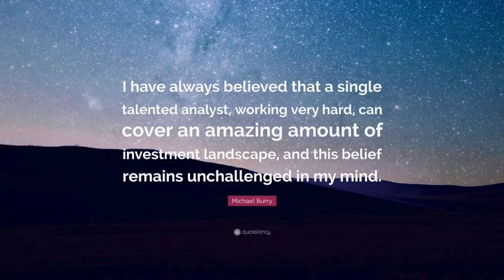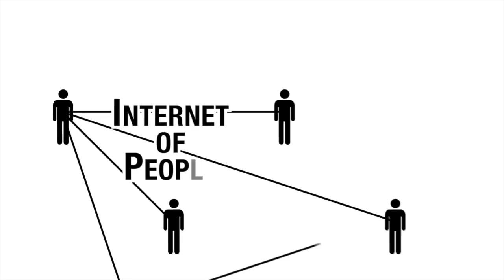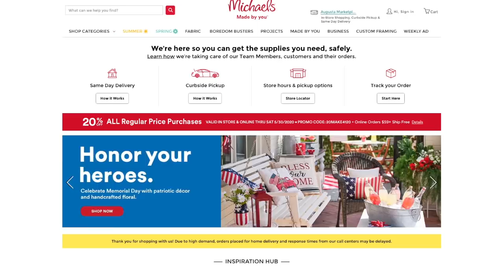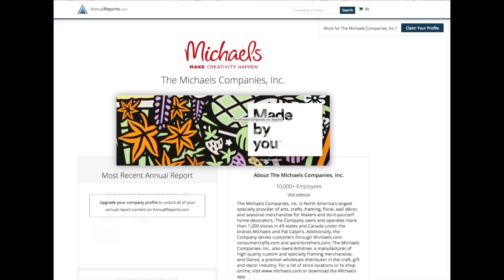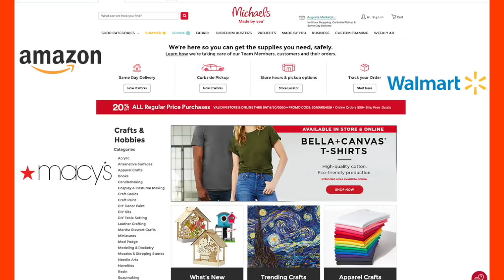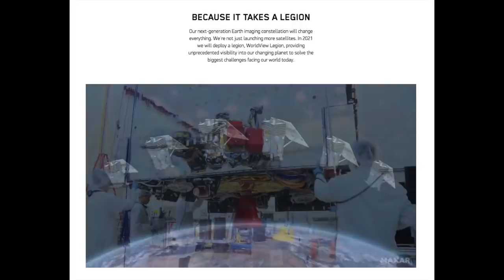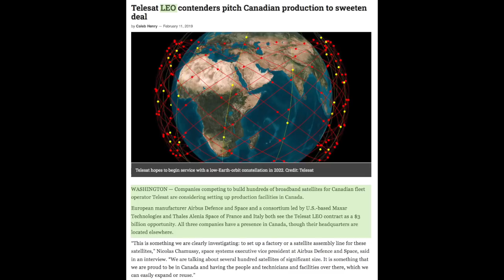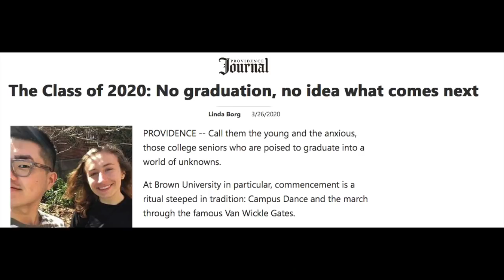Michael Burry: BIG SHORT PORTFOLIO UPDATE. Q2 2020 (Part 2). Qorvo, Maxar, Michaels, TLRD, GME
Welcome to Part 2 of 2 in this video series!

Today we’re looking again at Michael Burry and the portfolio of Scion Asset Management. We’re seeing precisely where the cash of Scion Asset management has been deployed as of May 2020, based on Q1 2020 filings. We explore a few more of the new purchases.

QORVO (QRVO)

This was actually an existing or previous holding. This one doesn't appear to be a re-opening play to me, but rather a leveraged bet on a company whose underlying prospects and performance he liked. The telecom equipment firm has rebounded dramatically off the lows.

Qorvo's technology is lining up with major growth markets. It might be separating itself from the pack of competitors via 5G. Unlike previous electronic communication, 5G optimizes its use through employing three different spectrum bands. The ‘Internet of Things’ allows for the connecting of large numbers of devices. Hundreds or thousands of tiny sensors might be installed for monitoring human health, our work place, our home or more. We haven't yet imagined the full breadth for which this can take us, but it's huge. Growth will likely occur for a long period of time.
Qorvo produces products needed for this growth. Burry sees the upside potential and has invested accordingly.

MICHAELS (MIK)

Michael’s sells craft supplies may be benefiting from additional purchases recently as parents try to entertain children stuck at home.
Its stock dropped 90 percent over the past few years. Ecommerce only accounts for 5 percent of sales. Many believe there will be price bounce once all stores reopen, such as California, and customers are more financially secure. The Michaels Retail Model rains discount offers on customers to get them repeatedly coming back into stores. Typically, this is a 40 percent discount offer off one product.

Management admitted: “Michaels is late to the ecommerce game.” Being late could now mean Amazon is not leaving room for Michaels in the online marketplace. I noted Michaels’ affiliate program, where it pays others to refer business and the company only has to pay a commission after a sale has been made, only pays three percent. Amazon’s default rate is 28 percent.

If you were getting paid to refer customers and sales I think it would be a no-brainer to focus on a business paying 25 percent more. Seems like a major miss on Michaels' part where it could be offering a much higher commission rate than Amazon and getting bloggers to promote it instead of Amazon. Long term, the stock is probably unlikely to rise above the $8 level seen at around the beginning of 2020.

MAXAR (MAXR)

Maxar Technologies Inc. is a space technology company headquartered in Westminster, Colorado, United States, specialising in manufacturing communication, Earth observation, radar, and on-orbit servicing satellites, satellite products, and related services. Maxar signed a deal to sell its MDA division to a private equity fund, for a price of CAD$1bn, paid in cash. This was a huge achievement by the management team. The key catalyst for a step-up in the stock is proof that the vertically integrated business model can work. Specifically, that the company can successfully build the new "Legion" class of remote sensing satellites and then have them launched, put on orbit, and made operational. In addition, the Canadian satellite telecoms company Telesat, one of the larger Canadian state retirement systems) is due to procure a fleet of low-earth-orbit communications satellites for a new constellation it plans to launch. MAXR is rumoured to be competing for this contract. Were MAXR to secure the business that would be great news for the stock.

In short, this is a company where the fundamentals are getting better by the month, but where the stock is still priced as if the company were circling the doldrums.

TLRD & GME Sales

Recently, Scion has filed two separate 13D forms on Gamestop (GME). The first was from February to early April when they were buying shares at prices between $2.79-$4.23 which I covered in a previous video see here. Subsequently, in May they filed an additional 13D showing the sale of GME shares between $5.30-$5.70.

They also filed a 13D showing sales of Tailored Brands (TLRD) stock at prices ranging from $1.23-$1.48. Those sales are looking smart right now as TLRD has declined below $1, but they also represent a significant loss for Burry, as he bought the stock at considerably higher prices.

Michael Burry is one of the few people who predicted (and profited) from the mortgage meltdown in the global financial crisis. While I never suggest cloning even the best investors without doing your own research, his track record suggests that what he's buying right now is a good place to start looking for new ideas. While I hope that his fund will continue to publicly file their positions, it is possible that this could be the final look at his positions.